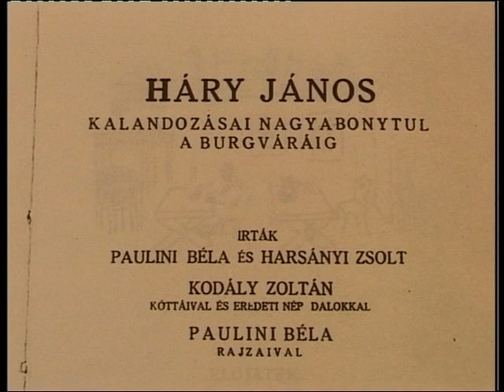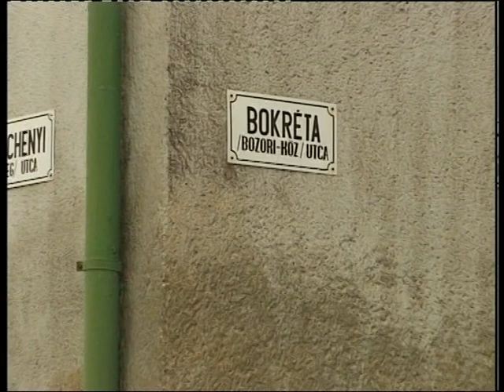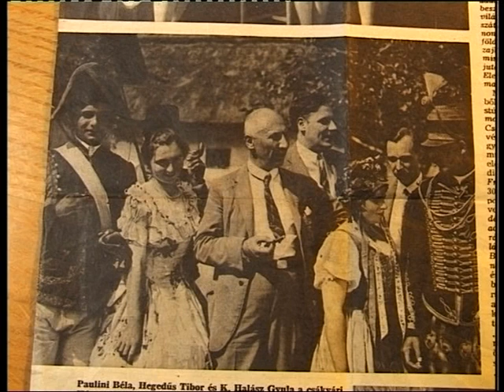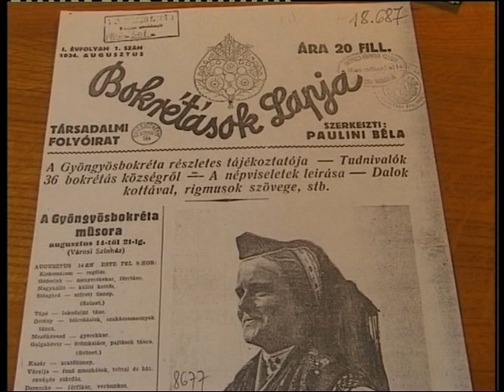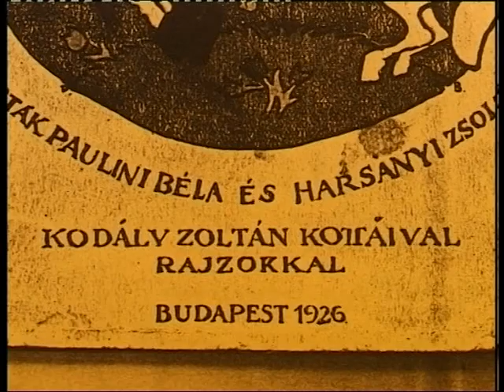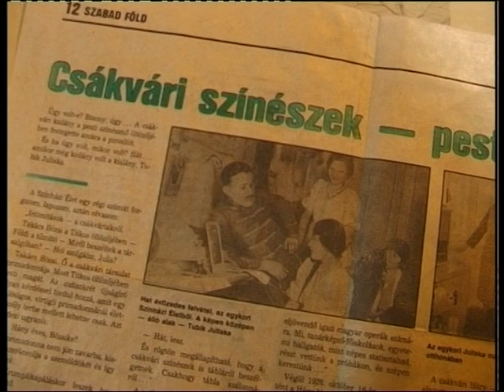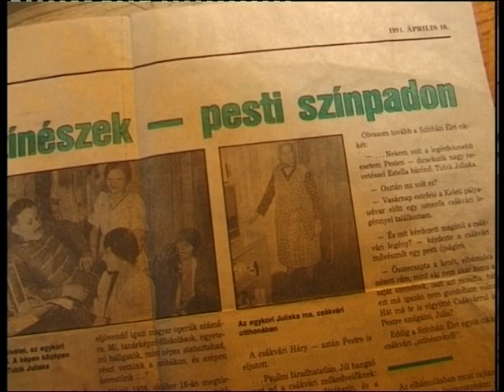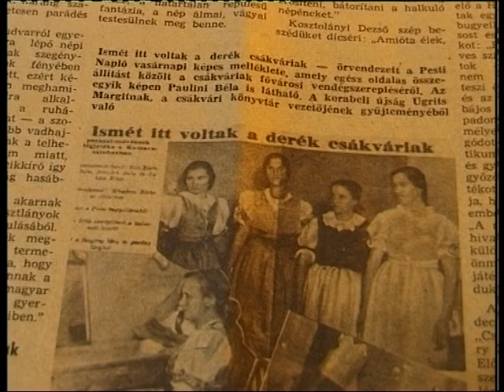Kodály Zoltán - Háry János 1929-es bemutató Csákváron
Csákváron 1929-ben mutatták be a Háry Jánost. Az előadást megtekintette Kodály Zoltán is, sőt a BBC közvetítette. Megszólal az utolsó élő szereplő is az összeállításban.
szerkesztő: Ütő Endre, operatőr-vágó: Cseke György (TV Fejér) Fejér megyei vonatkozású anyagok a -n találhatók.